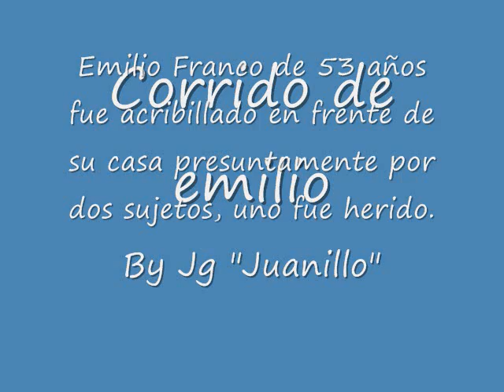emilio franco.wmv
Con Respeto ala familia franco.